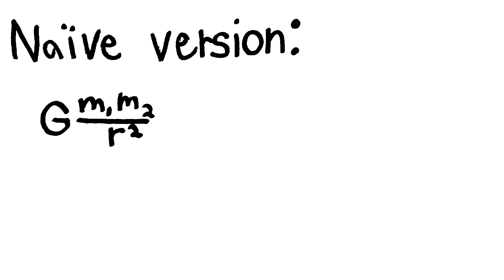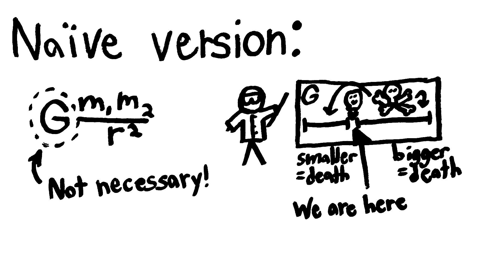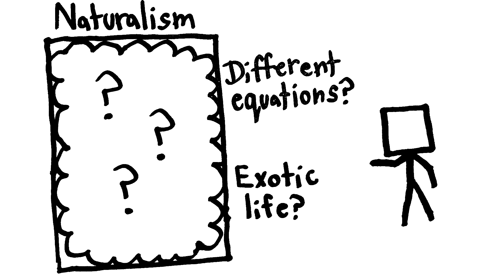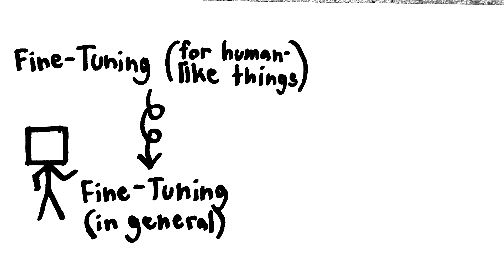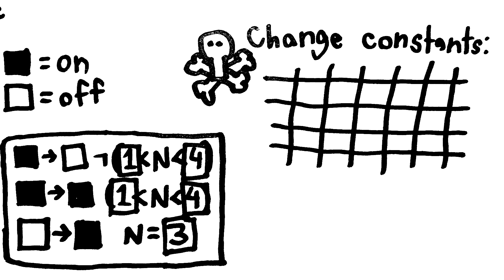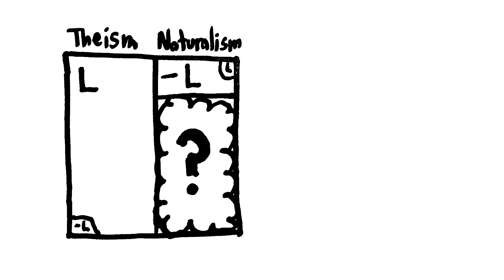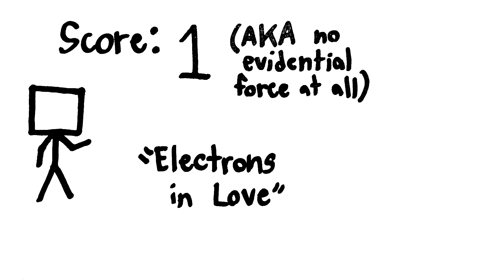Our Ignorance About Fine Tuning (SCCC pt 6)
In this video, I go over the standard fine-tuning argument for God's existence based on physical constants. I discuss some problems and some ways around those problems.